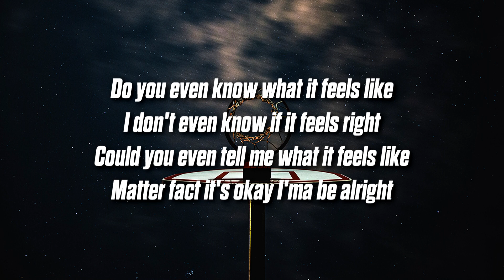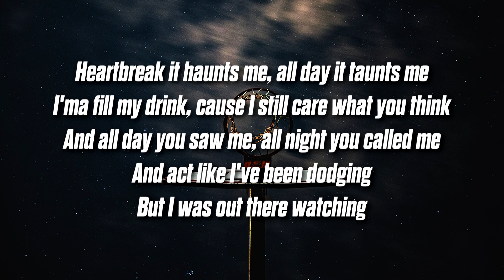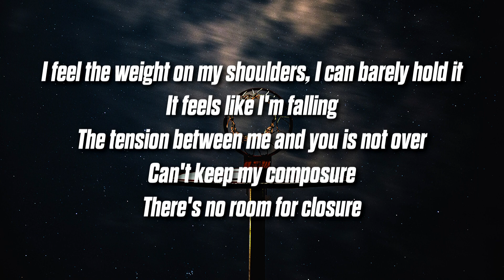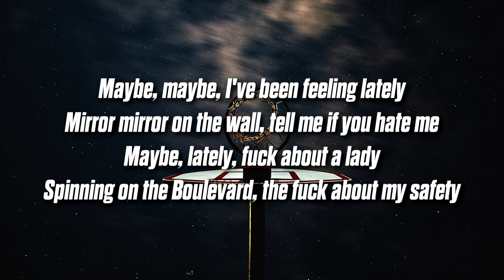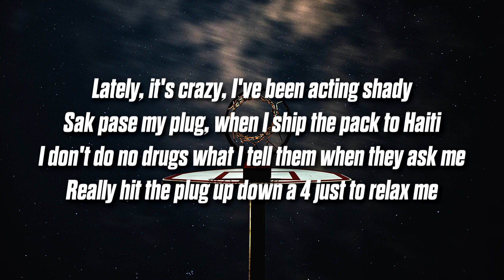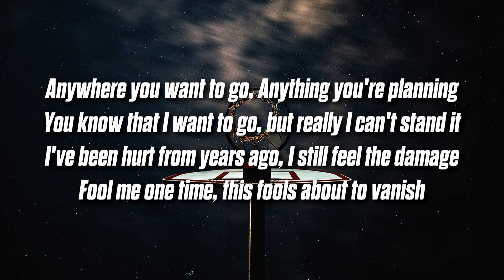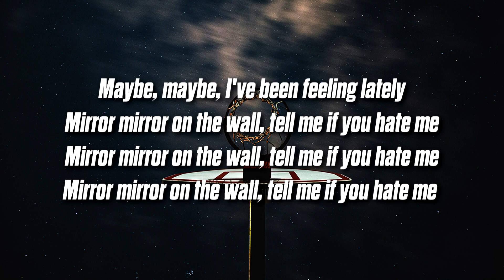mondo mason - Boulevard (Lyrics) Prod. Arco